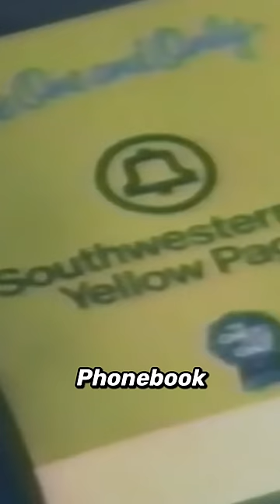Kevin Hart talks about the time he got heckled by Patrice O’neal 😂🤣